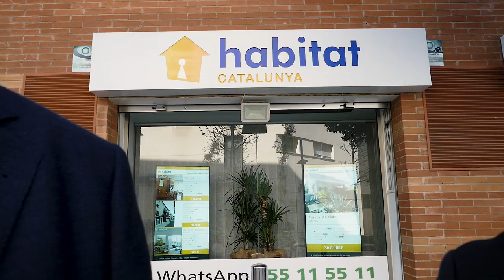Habitat Catalunya: 18 años en el sector inmobiliario | Martorell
Judith Agramunt y David Ferrando hace 18 años se iniciaron en el mundo del sector inmobiliario en primer lugar dentro de una franquicia inmobiliaria y desde hace unos diez años, con su propia marca, Habitat Catalunya.